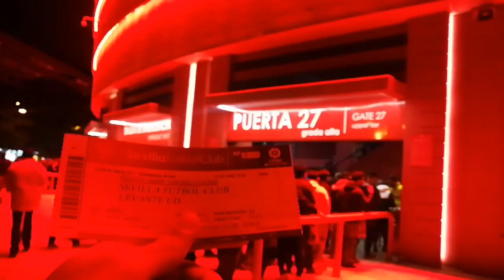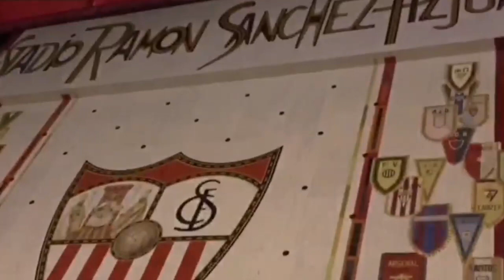لاعب مغربي يتجاهل الجمهور الإسباني ويختار أخد صورة مع مغاربة 🇲🇦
تم تصوير هذا الفيديو لدكرى فقط،. يوم 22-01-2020
كان الفيديو رفقة أصدقائي بملعب إشبيلية في لقاء إشبيلية ضد ليفانتي والذي إنتها بفوز رفقاء يوسف النصيري بثلاتة أهداف مقابل واحد وكانت أحسن لقطة في اللقاء من طرف النجم المغربي بنصف هوائية لم تكتمل في الشباك لو ساعدنا الحض لكان من أحسن أهداف الليغا الإسبانية.